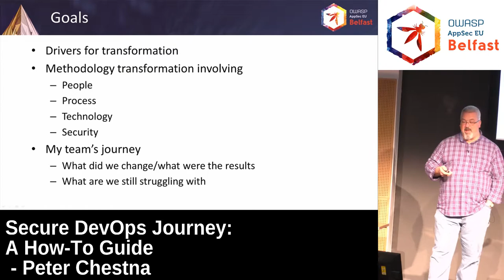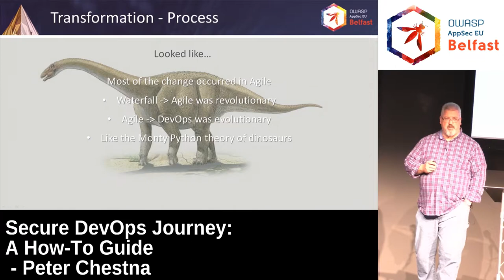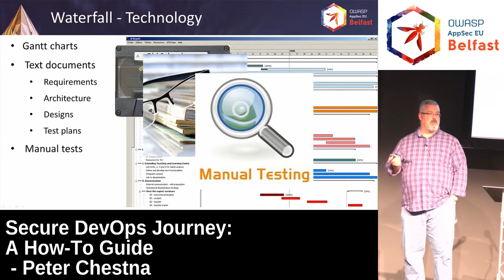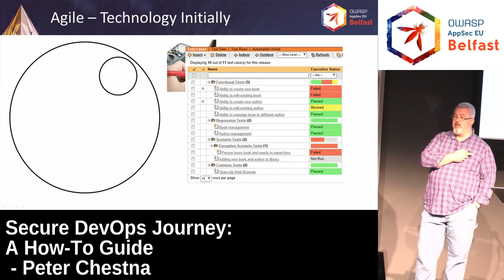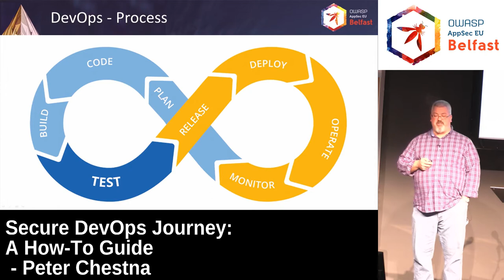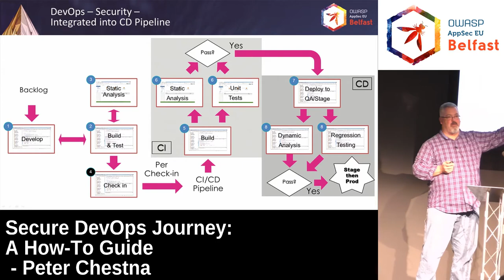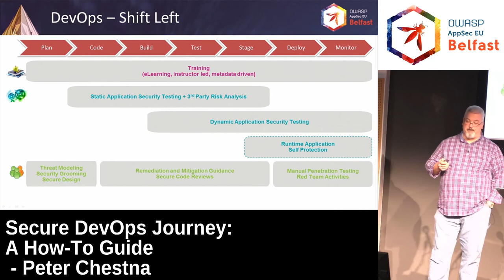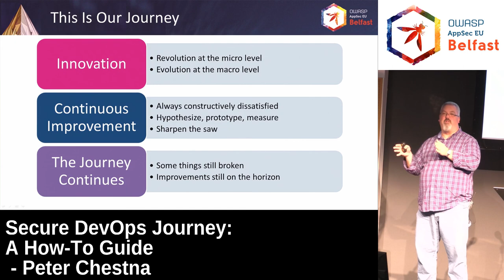AppSec EU 2017 Secure DevOps Journey: A How To Guide by Peter Chestna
As you consider the shift from waterfall to agile, or agile to DevOps, there is more to think about than just architecture. Peter Chestna, the Director of Developer Engagement at Veracode, led Veracode's transition from Waterfall to DevOps and in turn has helped hundreds of customers do the same. Join us as Peter shares his own case study, how Veracode reengineered its own architecture but more importantly the overall process including team structure, the technologies to build a robust pipeline, security considerations and the cultural shifts required.

What you will learn:

* A basic understanding of Waterfall, Agile and DevOps from a people, process and technology point of view
* Considerations when transitioning between these methodologies including org structure, process changes and technical debt
* An approach to leading the change in your own company
*How security can best be integrated deeply into DevOps to keep schedule risk to a minimum and velocity high